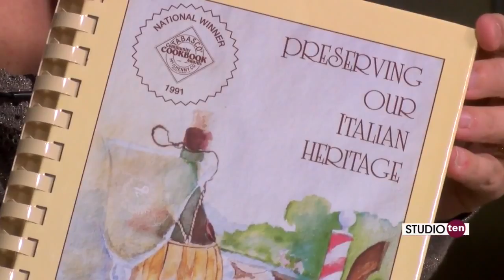OSDIA Cooking Corner: Shrimp Scampi Napoletano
Check out Order Sons and Daughters of Italy in America members Mark and Andy as they make Shrimp Scampi Napoletano. Delizioso!

Thank you to FOX10 News - WALA for allowing us to share this segment with our followers!